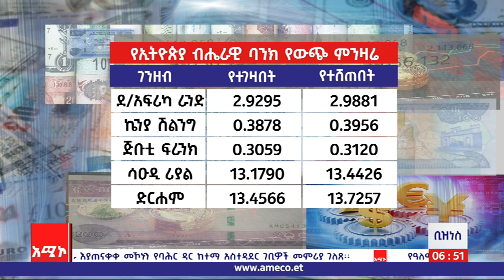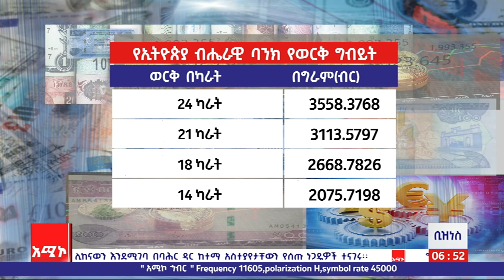ቢዝነስ ዜና: ሰኔ 28/2015 ዓ.ም